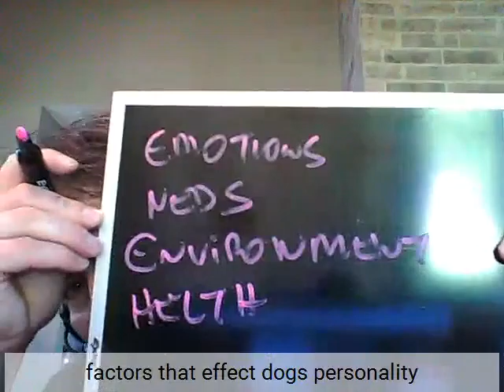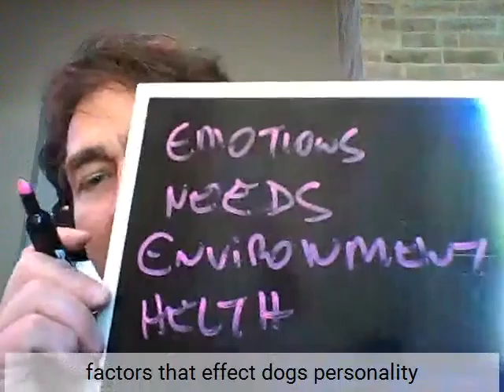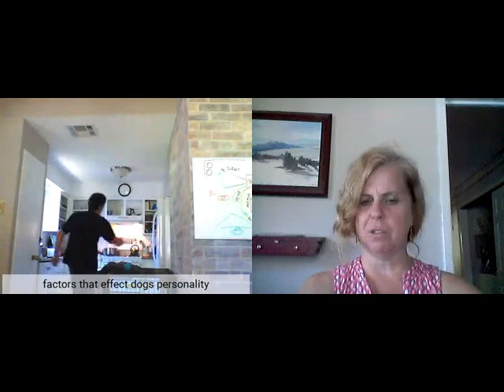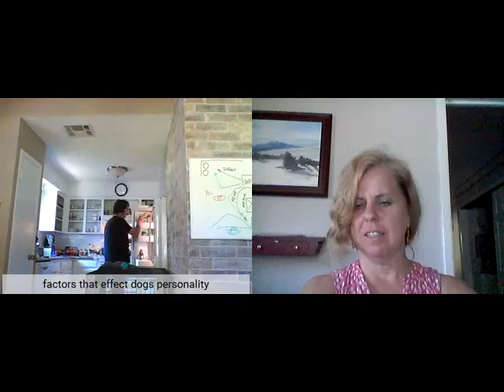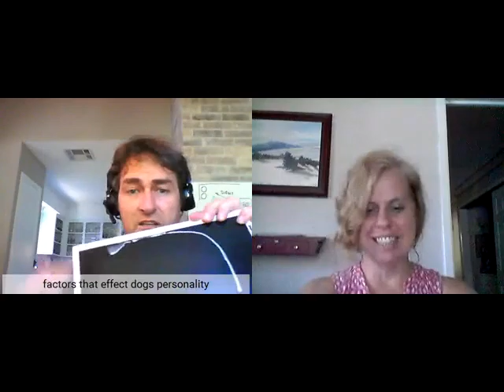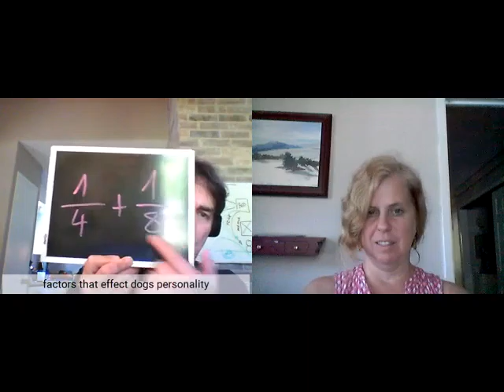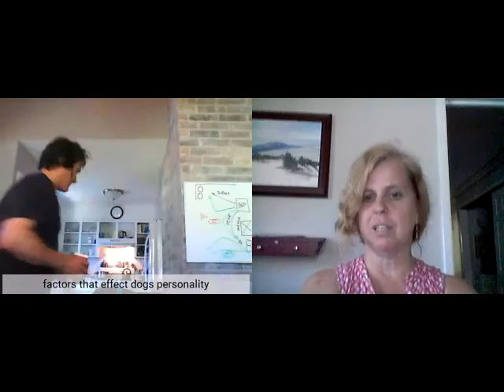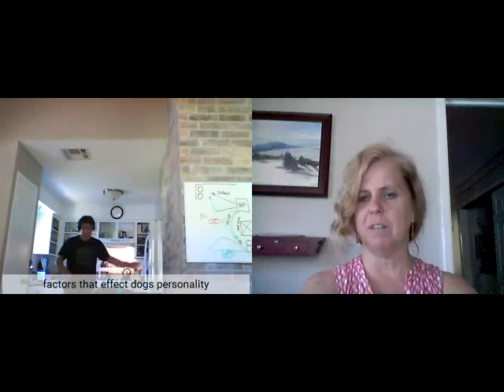Factors that effect dogs personality